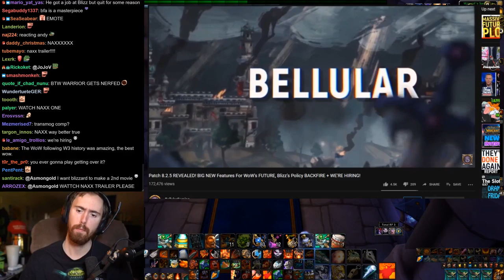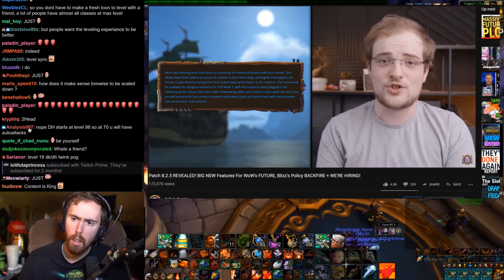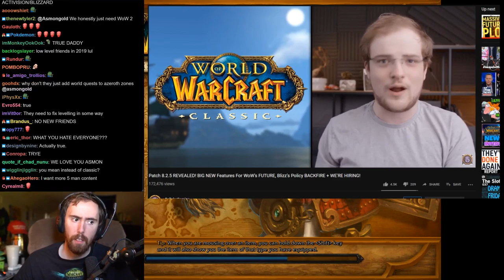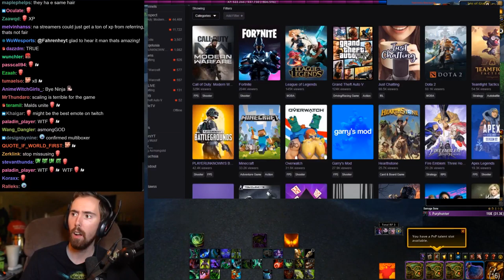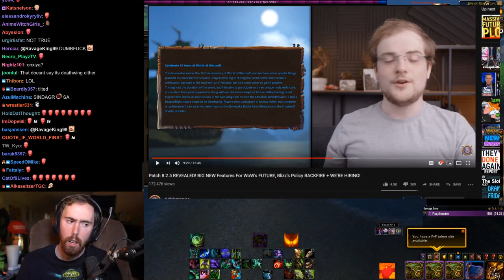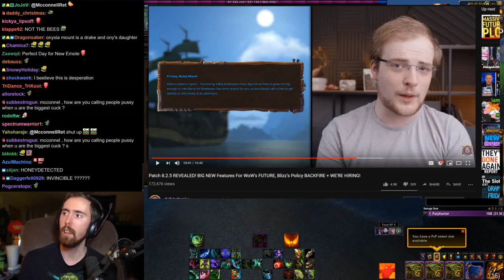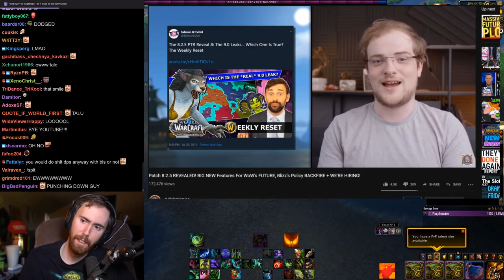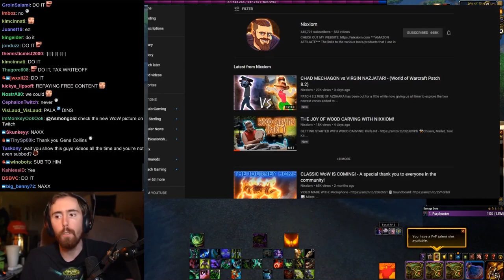Asmongold Reacts to "Patch 8.2.5 REVEALED! BIG NEW Features For WoW’s FUTURE" by Bellular